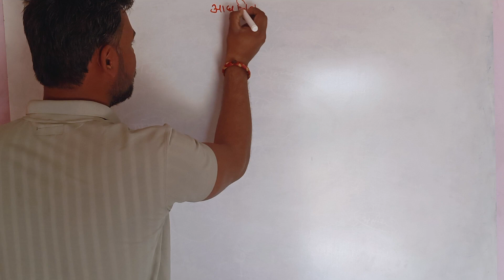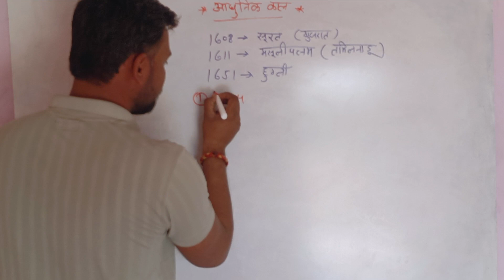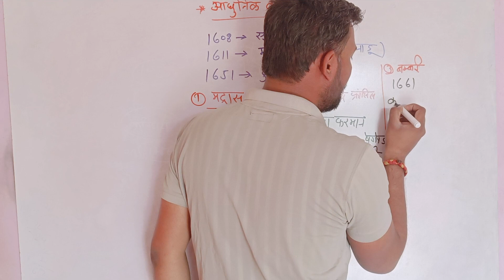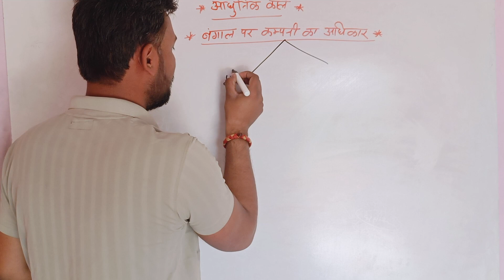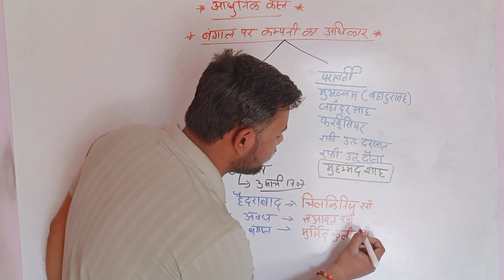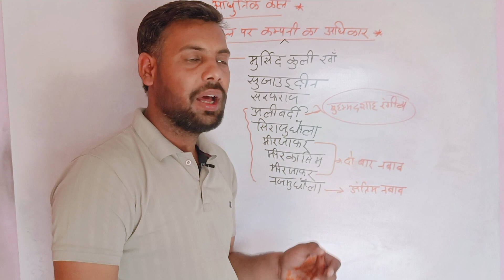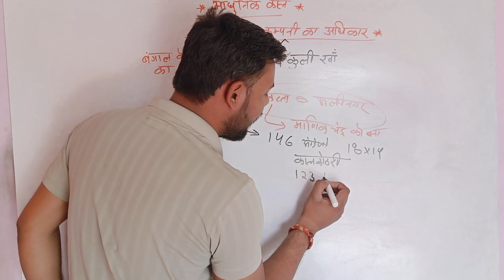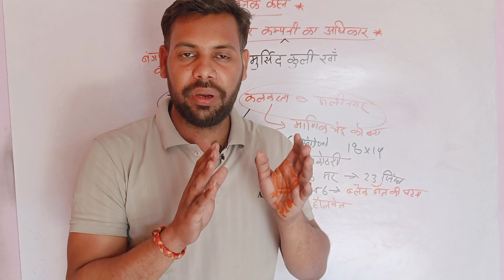Modern history class 3(ईस्ट इंडिया कम्पनी और प्लासी) by komal sir..